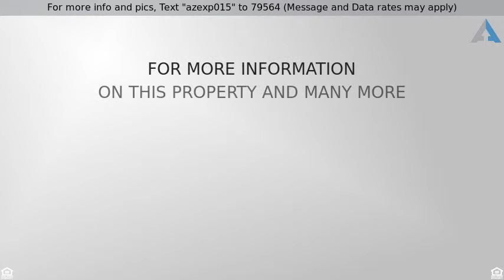Priced at $159,900 - 34939 W Bandolier , Queen Creek, AZ 85142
For more info and pics, Text "azexp015" to 79564 (Message and Data rates may apply)

Great corner lot with amazing mountain views from backyard, large lot, full 3 car garage with soft water loop, numerous outlets including 220, newer water heater, open vaulted ceilings, split floor plan, open den, large family room and expanded kitchen, tile in kitchen and all baths, new carpet and new two time paint throughout, laundry cabinets, easy access to shopping and in the rapidly growing area of San Tan Valley.